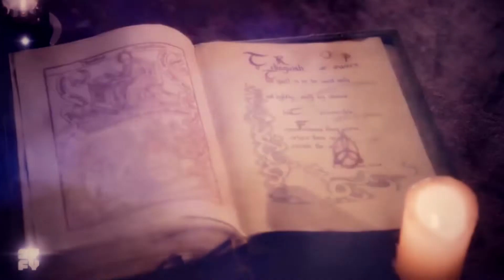Charmed "The Power of Three Brothers" Season 1 Opening Credits [REMAKE]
Hey Guys^^

I decided to redone  my old project "Charmed The Power of Three Brothers" in the First Style what i do in the First Style for 3 Three Years.

In the First Opening they was Jake Abel as Phil Halliwell as Counterpart to Piper Halliwell and not Cody Christian and i wanted Jake Back!

I also tried some new effects,Clips and Colorings and Some Soundeffects...
and i Hope you Guys will love it.

I don't Know if i will do a Remake about Season 2,3,4.
The Future will see.

Thanks for rKotoriMendes33 for the Fan Poster of the Three Brothers ♥

Storyline:

The 3 Brothers Parker [Andrew Garfield] Phil [Jake Abel] and Patrick [Steven R McQueen] are brothers as they can not be more different. They live to third in San Franciso, in a house that has been owned for generations in the family. The father of the boys has been lost for years, and the mother is a long death. After the death of their grandma, the siblings found each other again as Patrick moved from New York to San Francesco to his brothers. But they were not normal guys. Her family consisted of a series of witches, magicians and magicians, passed on from generation to generation. The boys' mom was a witch, and the boys had magical powers. But Parker Phil and Patrick were not some witches, but a part of a prophecy that said they would be the greatest wizards of all time. When Patrick discovers the "Book of Shadows", a book owned by the family where the greatest spells of all time have stood, he reads out loud from the book and then the powers of the brothers are activated.
Parker the Elder possessed the gift telekinesis with his thoughts to apply. Phil the Middle could freeze everything with his hands and stop the time. Patrick the Youngest Brother, can see into the future and past when he touched objects or persons. Together they possessed the power of the 3. A band which makes them invincible. But only together holds their power.
Parker and his brothers are now changing a lot, because now they have to deal with their powers, have to fight warlocks, evil witches and demons
While still being able to cope with his private life and professional life. But when they hold together
Create everything.

The Power of Three will set us Free!

Cast:

Andrew Garfield as Parker Halliwell {Counterpart Prue Halliwell}

Jake Abel as Phil Halliwell {Counterpart Piper Halliwell}

Steven R. Mcqueen as Patrick Halliwell {Counterpart Phoebe Halliwell}

Jared Padalecki as Leo Wyatt

David Boreanaz as Andy Truedau.

for purposes such as criticism, comment news reporting,teaching,scholarship,and research.